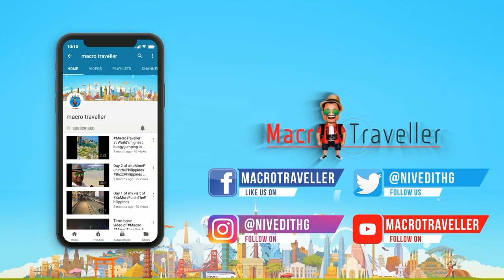MacroTravellerTamil experience of the Most Beautiful place on the planet | Tamil Travel Blog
One of the Most Beautiful Countries in the world- Austria. A trip with MacroTravellerTamil

உலகின் மிக அழகான நாடுகள் ஒன்று- ஆஸ்திரியா. MacroTravellerTamil உடன் ஒரு பயணம்

All footages, photos, videos are original content shot by me.

Equipment:
Huawei P30 Pro
OnePlus 7T
Zhiyun Pocket Gimbal
Canon 5D Mark IV
Canon M 50
GoPro 6
GoPro 7

This is G.Nivedith a.k.a MacroTraveller ® MacroTravellerTamil, A Leading Travel Writer, Content Creator & lifestyle blogger from Bengaluru, India Since 2008. Travelled 28 countries & 23 States in India.Ranked top 100 Social media influencers in India.

A Social Media Maverick & Digital Marketing Entrepreneur by profession. Founded  GVMediatech in 2015, A leading influencer & digital marketing firm in India.

I contribute for Lonely Planet Magazine India, FEMINA, TOI, Bangalore Times, Economic Times, Quint, Hindu, NDTV, Deccan Herald, Yahoo etc.

MacroTraveller was invited for OSCARS 2018, The only Indian Blogger to cover it officially on 2018.
MacroTraveller FB page is part of Facebook official content creators India with a verified page.GoProIN ambassador
MacroTravellerRoadTrip did an inter-country road trip in Car from BLR2Bhutan 7000 km in 3 weeks in 2019.

Blog MacroTraveller ® 3,00,000 page views monthly
Facebook : 2,05,000 Fans (Verified Page) : 5,000 Friends